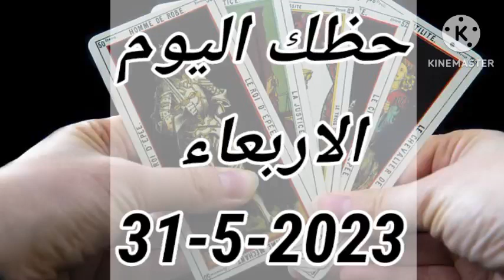برج العذراء غدا //الاربعاء 31-5-2023 // توقعات برج العذراء اليوم الاربعاء ٣١ مايو آيار // ٣١-٥-٢٠٢٣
استمع الى برجك يوميا على الصعيد المهني والصحي والعاطفي حركة لكواكب وتاثيرها على كافة الابرج

خذ من الاإبراج الطاقة الاإيجابية وتخلص من أي سلبية وتوكل على الله فهي مجرد توقعات

توقعات الابراج اليومية عاطفيا الأبراج والمال حظك اليوم الأبراج اليومية #

برجك_اليوم#

توقعات الابراج_اليومية#

برج الحمل برج التور برج الجوزاء برج السرطان برج الاسد, برج العنذراء برج الميزان برج العقرب برج القوس برج الجدي برج الدلو برج الحوت برجك اليوم الابراج اليومية حظلك اليوم الابراج والمال مهنيا عاطفيا صحيا التوقعات العاطفية 2023 الابراج 2023 ,توقعات الابراج اليومية

2023 الأبراج

توقعات الابراج اليومية